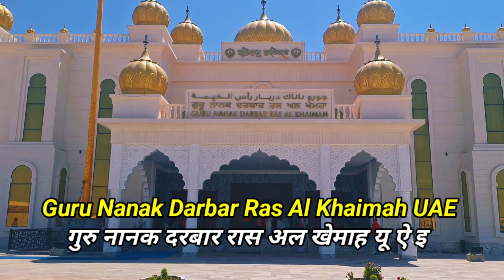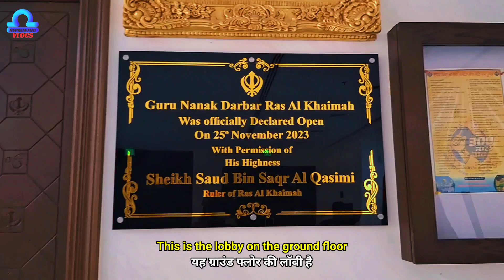Ras Al Khaimah Gurudwara Sahib | Guru Nanak Darbar Ras Al Khaimah Full Tour | Punjabi in UAE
"Hello friends! In this video, we will take you on a complete tour of the Gurudwara in Ras Al Khaimah, UAE. We will tell you how to reach here, the Gurudwara timings, and the services available here. We will take you inside the Gurudwara and show you how peaceful and holy the atmosphere is. Additionally, we will tell you about the Langar Prasad.

"नमस्ते दोस्तों! इस वीडियो में हम आपको रस अल खैमा, यूएई के गुरुद्वारा का पूरा टूर कराएंगे। हम आपको बताएंगे कि यहाँ कैसे पहुँचना है, गुरुद्वारा के समय, और यहाँ मिलने वाली सेवाओं के बारे में। हम आपको गुरुद्वारा के अंदर ले चलेंगे और दिखाएंगे कि यहाँ का वातावरण कितना शांत और पवित्र है। साथ ही, हम आपको लंगर प्रसाद के बारे में भी बताएंगे। वीडियो को अंत तक ज़रूर देखें और अपने विचार नीचे कमेंट में बताएं।

Video By
Rvpremjani Vlogs

Ravi Premjani
Live - Dubai, UAE
Hometown - Jaipur, India